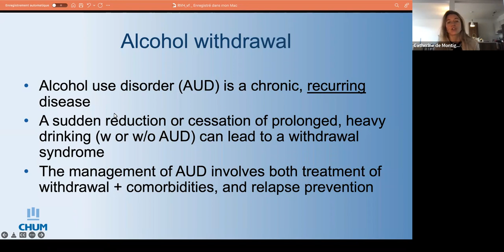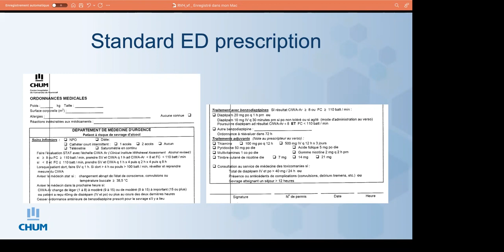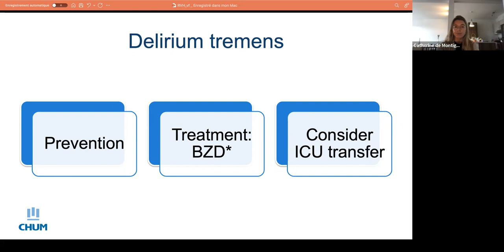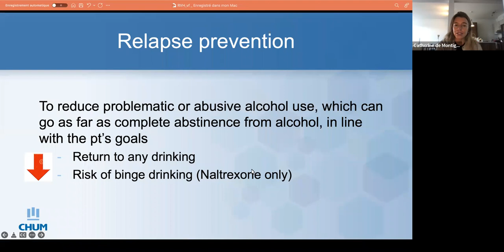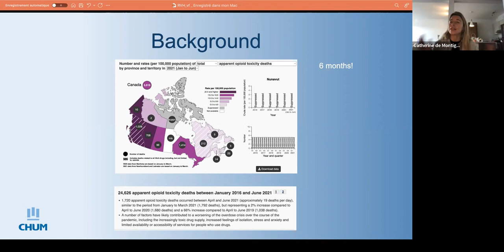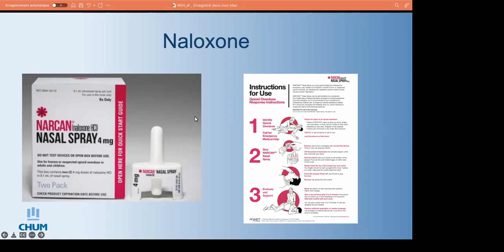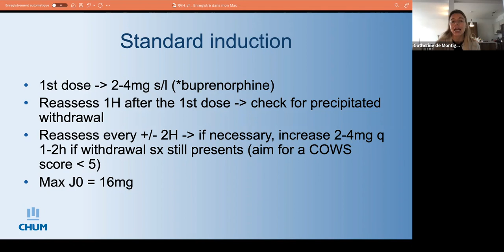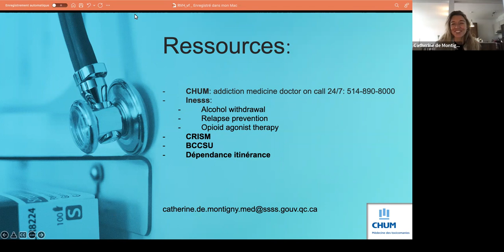RVH Day - March 23, 2022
Addiction and withdrawal, Montreal area services.